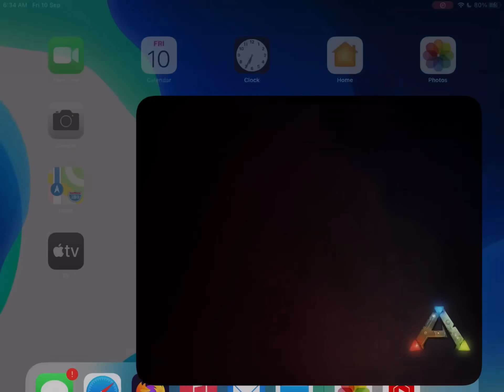ARK MOBILE - NEW FRESH START PVP | SEASON 3 | DAY 1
Hello Everybody

                             ||  NOT A PRO PLAYER JUST A CONTEN CREATOR  ||

                                                     ♥️Keep supporting ♥️

Music Create :-